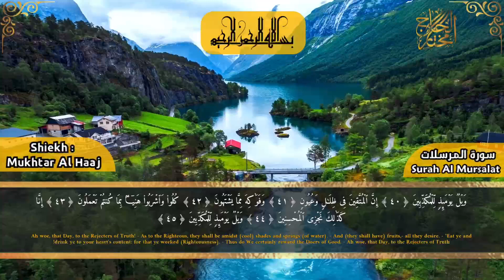Surah Al Mursalat - Mukhtar Al Haaj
مختار الحاج,
الشيخ مختار الحاج,
قران مختار الحاج,
مختار الحاج سورة البقرة,
مختار الحاج سورة يوسف,
مختار الحاج سورة الكهف,
مختار الحاج ولو بسط الله الرزق,
مختار الحاج سورة المؤمنون,
مختار الحاج سورة النور,
مختار الحاج سورة الملك,
مختار الحاج سورة الشورى,
مختار الحاج البقرة,
مختار الحاج يس,
مختار الحاج مختار الحاج,
مختار الحاج الفرقان,
مختار الحاج سورة مريم,
مختار الحاج سورة النمل,
مختار الحاج جزء عم,
مختار الحاج سورة يس,
مختار الحاج سورة الواقعة,
مختار الحاج تبارك,
مختار الحاج عم,
mukhtar al haaj,
mukhtar al haaj yasin,
mukhtar al haaj al kahf,
mukhtar al haaj al muminun,
mukhtar al haaj baqarah,
سورة البقرة,
surah kahf,
surat al kahf,
al kahf,
sourat al kahf,
kahf sourate,
alkahf,
sourate kahf,
kahf,
sourat alkahf,
سوره البقرة,
sort kahf,
البقرة,
sourate,
سورة بقره,
sourat el kahf,
صورة البقرة,
el kahf,
sourat lkahf,
surah al kahf,
lkahf,
kahf surah,
elkahf,
رقية المنزل,
رقية للمنزل,
رقية البيت,
رقية للبيت,
رقيه,
رقية,
الرقية,
الرقيه,
رقيه شرعيه,
رقية شرعية,
الرقيه الشرعيه,
الرقية الشرعية,
سورة البقرة,
سوره البقره كامله,
سوره بقره,
al-kahf,
تلاوة,
تلاوة هادئة,
القران الكريم,
القران الكريم,
قران,
قران كريم,
القران الكريم للشفاء,
quran,
quran kareem,
quran tilawat,
quran for sleep,
quran reaction,
quran karim,
قرآن,
قرآن كريم بصوت جميل يريح القلب,
قرآن كريم,
قرآن لشفاء المريض,
قرآن كريم راحة نفسية,
القرآن الكريم,
القرآن الكريم بصوت جميل يريح القلب,
القرآن الكريم كامل,
القرآن الكريم مختار الحاج,